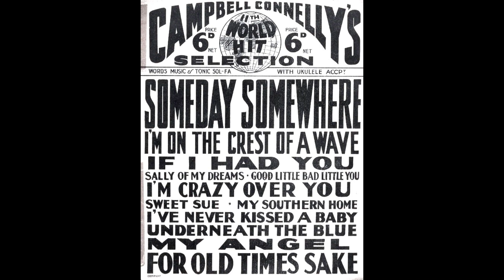WORLD HIT Campbell Connelly's song selection No.11 arr. Reg Connelly (1929)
0:00 I'm On The Crest Of A Wave (DeSylva, Henderson & Brown)
0:42 If I Had You (Shapiro, Campbell & Connelly)
1:55 I Never Kissed A Baby Like You (Johnson, Tobias & Sherman)
2:40 My Angel (Rapee & Pollack)
3:55 Underneath The Blue (Pola, Noakes,  Campbell & Connelly)
4:49 For Old Times' Sake (DeSylva, Henderson & Brown)
5:48 Sweet Sue - Just You (Harris & Young)
6:32 Sally Of My Dreams (Kernell)
7:08 Someday, Somewhere (Rapee & Pollack)
8:09 My Southern Home (Shalson)
8:49 I'm Crazy Over You (Sherman & Lewis)
9:28 Good Little, Bad Little You (Green & Stept)